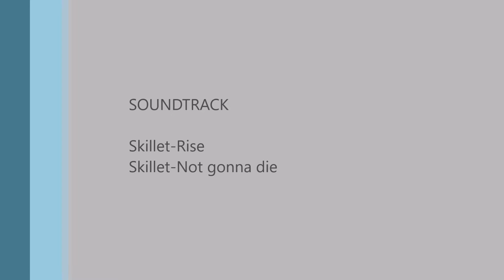Nascar Racing 2003 Championship (Career Mode) Season 1 Race 1 Daytona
The NASCAR Racing 2003 Championship starts now. Race 1/36 Come join me in seeing if I can help out Front Row Motorsports as I take control of David Gilliland's Car my rookie year.